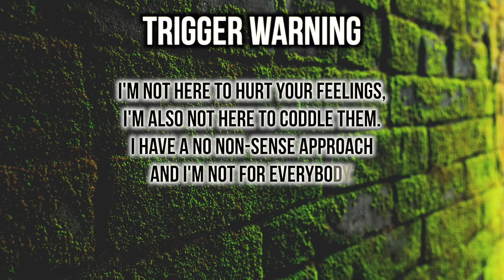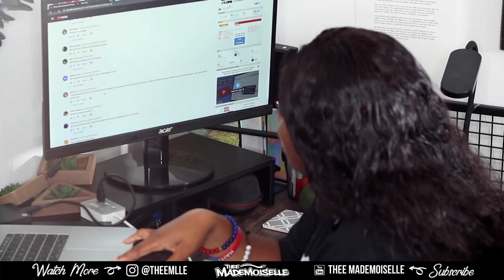KAREN DRAGS HER DAUGHTER'S "FRIENDS" FOR HER THOTTING BEHAVIOR! | Thee Mademoiselle ♔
•Stage Name : Thee Mademoiselle

•Nickname : Shortyy/Vava

•Ethnicity : Haitian 🇭🇹

•Birthdate : 1/5/95

•Location : NJ

YVANA ROMELUS OR THEE MADEMOISELLE
162 Elmora Ave